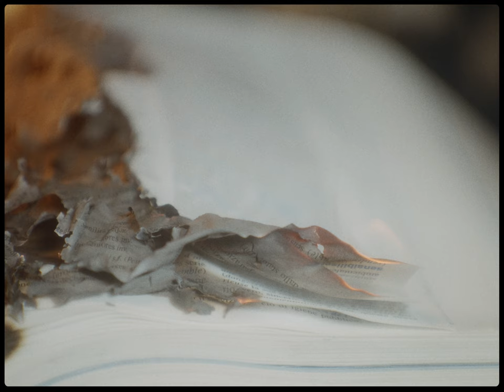Cristina Donà - "Colpa" - video ufficiale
Tratta dall'album "deSidera" di Cristina Donà. Prodotta da Saverio Lanza. Pubblicata da Fenix Music

Il video si presenta con la struttura di una poesia audiovisiva che, svincolandosi da intrecci narrativi, reinterpreta liberamente il contenuto del testo. Nel montaggio sincronico si susseguono una serie di nature morte e tableau vivant, ritratti e significanti allegorici, che giocano con il variegato significato di “colpa”: un gesto dalle conseguenze dannose, un’ombra nella coscienza. Il risultato estetico vuole essere crudo, elegante, minimale e attraente.

Con Gaia Morellato
Regia e soggetto: Marco Pellegrino
Prodotto da Overclock S.r.l.
Fotografia: Stefano Bella e Rui Dias
Coordinatrice di produzione: Noemi Bella
Montaggio: Marco Pellegrino e Davide Polo
Color grading: Fabiana Messina
Sound design: Marco Pellegrino
Vfx: Marco Pellegrino e Davide Polo
Set Designer: Martina De Paola
Attrezzista: Dario Carrara
Focus Puller: Desiree Braida e Marco Sbarra
Lighting designer: Alessandro Bella
Gaffer: Filippo Testa, Matteo Corti e Andrea Corbani
Make up artist: Denise Sodo e Fabio Albieri
Un ringraziamento speciale a Gianni Cicchi, Giuseppe Ponti, Arturo & Sissy Possy.

Ⓟ 2021 Cristina Donà su licenza esclusiva di Fenix ​​Music

Testo:
Colpa del caldo, non mi fa dormire,
colpa della frutta andata a male,
colpa dell’inquinamento,
della finanza, del petrolio, dell'incenso.

Colpa di un segnale messo al posto sbagliato,
colpa di una frase che ho rubato,
di tutte quelle volte che ti vedo assente,
ma poi mi rispondi che non stai pensando a niente.

E tu cerchi, cercavi, cerchiamo, cercate il colpevole,
forse è un modo per sentirsi forti con strategia debole.
Un capro espiatorio ed un fulmine che cade di schianto,
con un minimo sforzo la colpa è di un altro.

E sarà l’invidia, un colpo alla mia testa,
se mi sento stanca, colpa della festa,
colpa del bicchiere che mi hai fatto bere,
quello che tenevo in mano prima di cadere.

Colpa di una donna con la sigaretta,
si è girata troppe volte anche s’è di fretta.
Ti ha guardato bene da sotto a quegli occhiali
non si sente in colpa eh eh eh eh…

E tu cerchi, cercavi, cerchiamo un nuovo colpevole,
questo è un modo per vincere facile, molto affidabile.
Una nave che arriva o un pensiero diverso,
con un minimo sforzo la colpa di un altro,
di un altro, di un altro…

Punta il dito, puoi trovare
tutte le cause del tuo male.
Lamentarsi, lamentare,
frutta fresca di stagione.
Lamentarsi, lamentare, frutta fresca,
frutta fresca…

Tu cerchi, cercavi, cerchiamo, cerchiamo, cercate
il colpevole ……copevole!